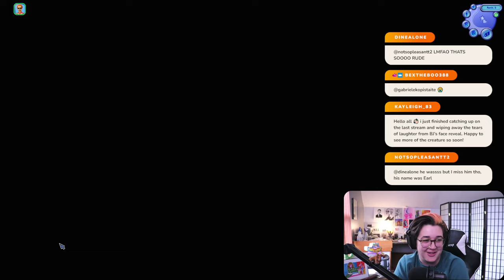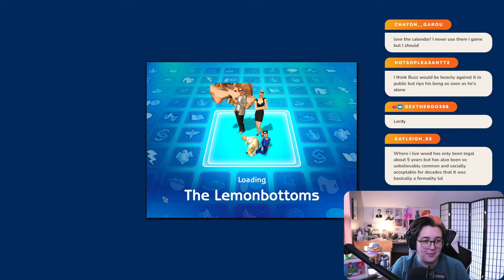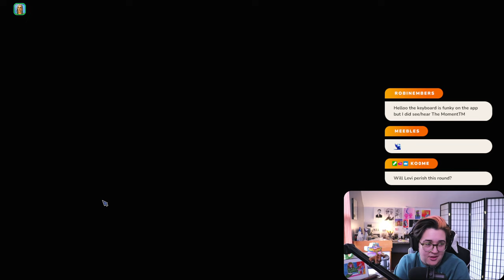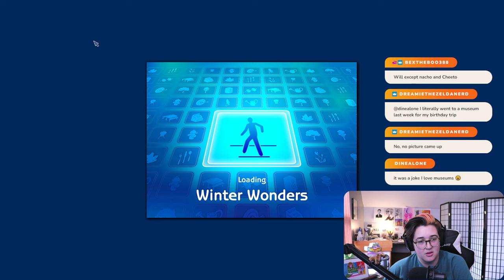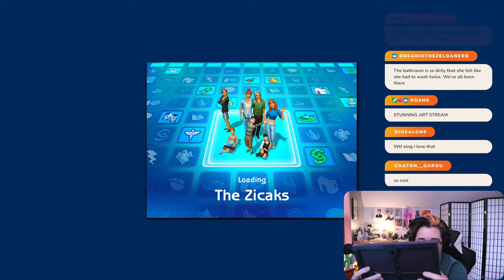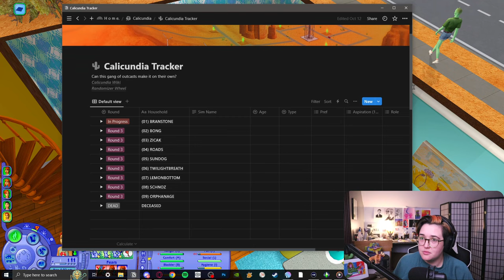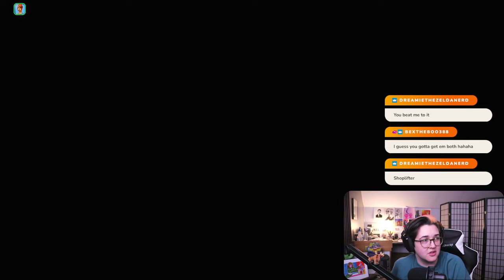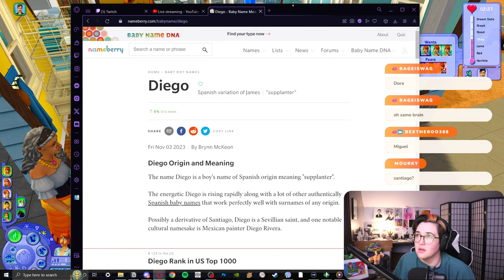Clowning Around | The Sims 2 Calicundia R4, EP 2